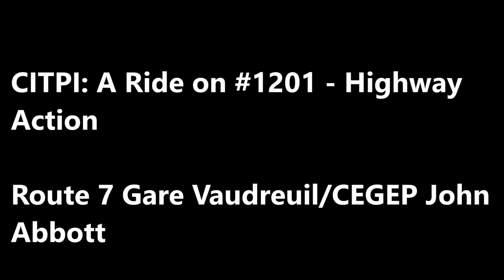CITPI: A Ride on #1201 [HD]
Here is a video aboard CIT La Presqu'île #1201, a 2012 New Flyer XD40 "Xcelsior" equipped with a Cummins ISL9 Engine and an Allison B400R Transmission working on route 7 Gare Vaudreuil/CEGEP John-Abbott, here we see the bus on highway action.

This bus was transfered from CITSV.